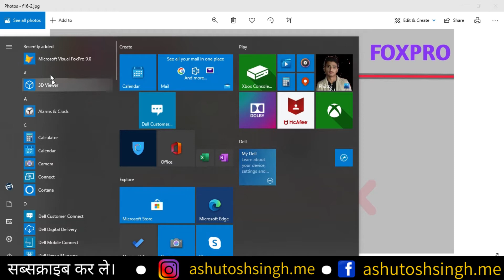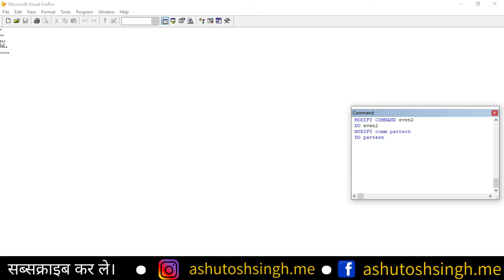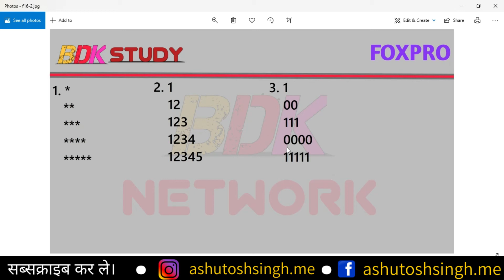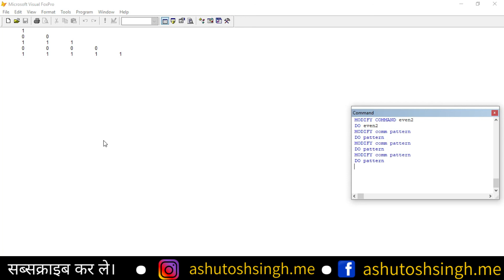Pattern Program In FoxPro || For Loop || Print Pattern Program || Foxpro Tutorial #16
Hello Friends
aaj hamlog is video me Foxpro me Pattern Program Ko Print karwayenge for loop se Foxpro Me, hindi me.

Social media